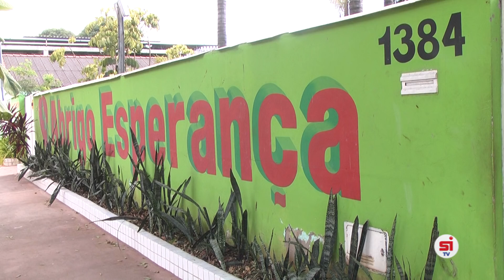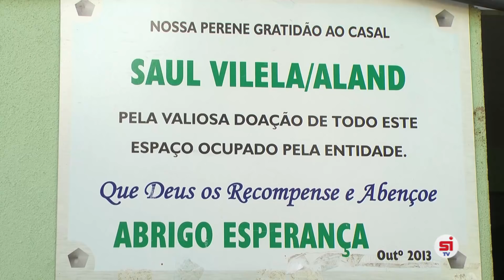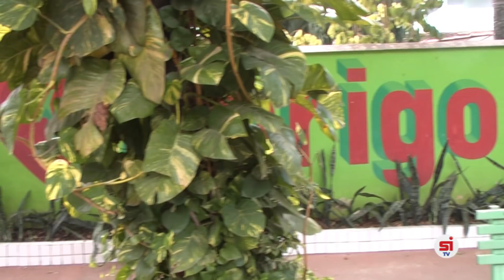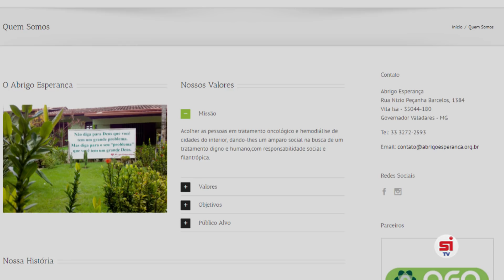Abrigo Esperança- GV